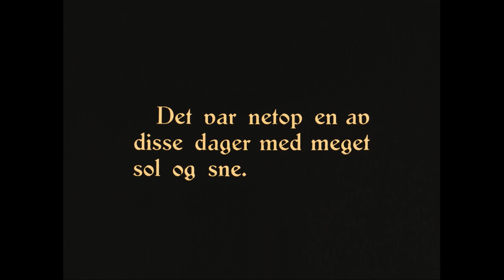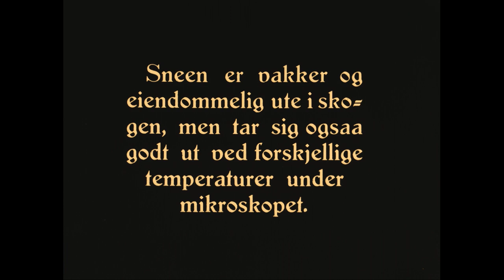[Vinter, Ski og Snøkrystaller]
The Hans Berge Collection, from 1905 to 1934, consists of his own recordings, but also contains foreign films that he likely bought or traded during several travels abroad. The recordings were adapted for a Norwegian audience by translating the intertitles. Berge then distributed the films to Norwegian cinemas. In many cases the films are missing titles, and very little is known about several productions.

Tittel: [Vinter, ski og snøkrystaller]
Dato: ca 1927
Land: Norge
Regi/foto: Hans Berge
Prod: Framfilm
nb.no/nbsok